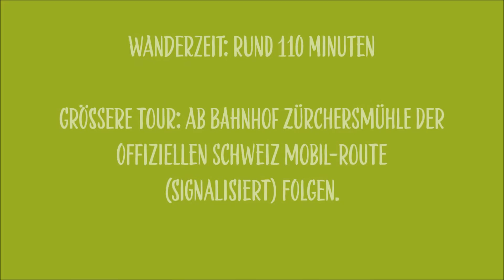Tour auf die Hundwiler Höhi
Impressionen Wanderung auf die Hundwiler Höhi im Appenzellerland.